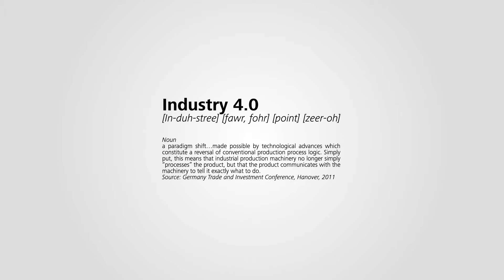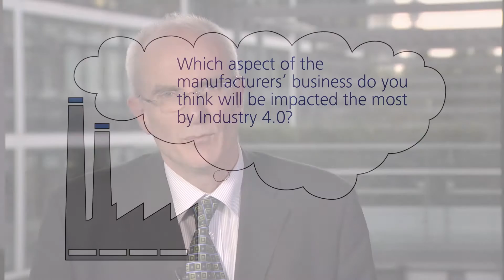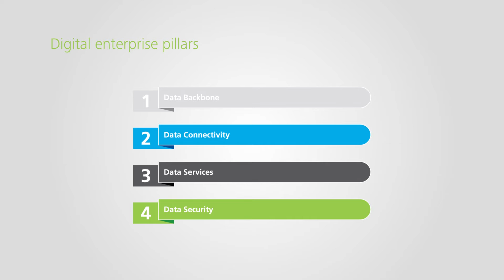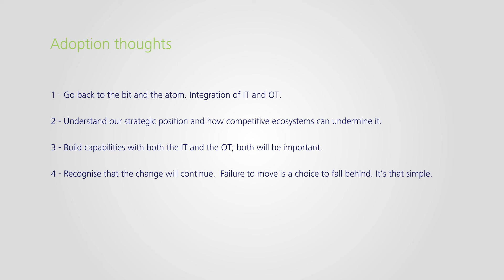Disruptive technologies in manufacturing – experts discuss Industry 4.0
We interviewed leading manufacturing experts to understand their expectations and to assess the opportunities and impact of the fourth industrial revolution.

They discuss expectations on timescales, scale of cost saving and efficiency and the implications for fast or slow adoption.